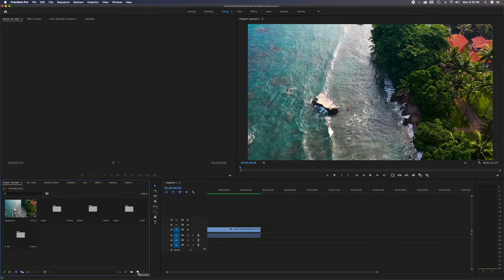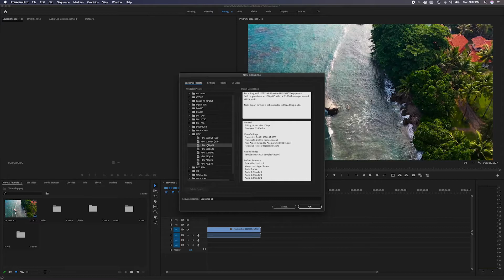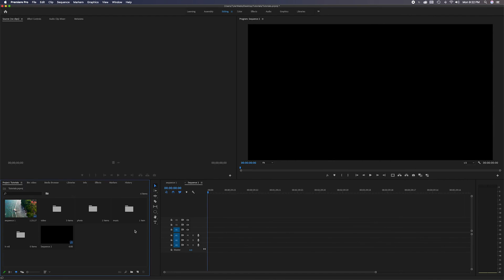Exploring The Project Panel in Adobe Premiere Pro CC